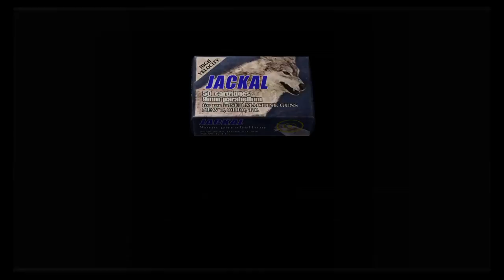Resident Evil 4 PS4 Playthrough pt30:Train of Terror